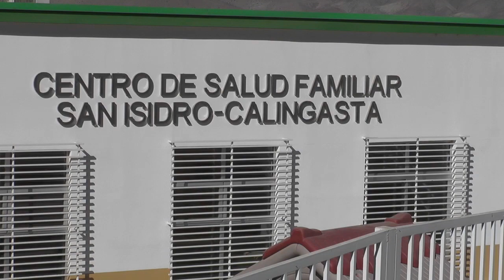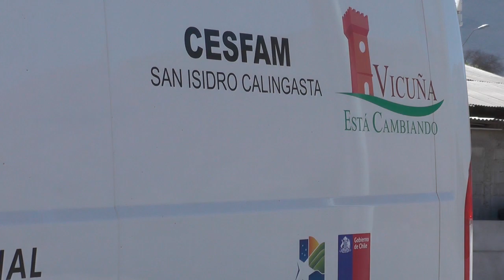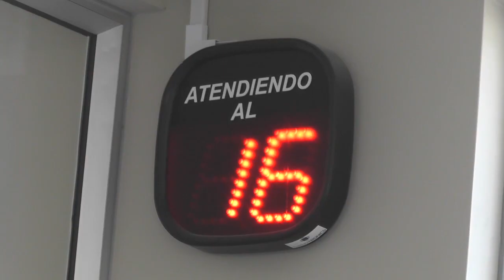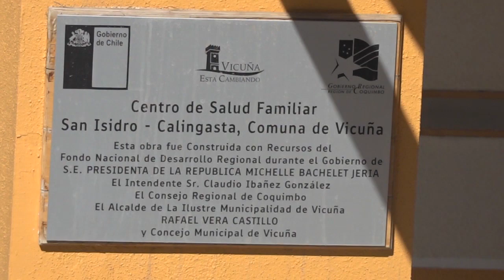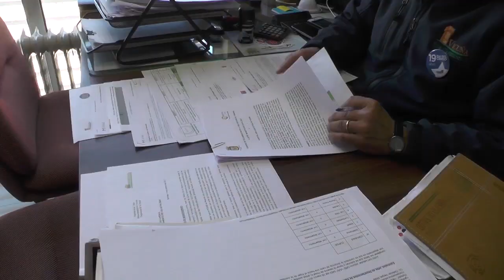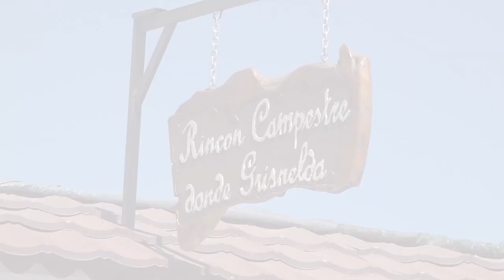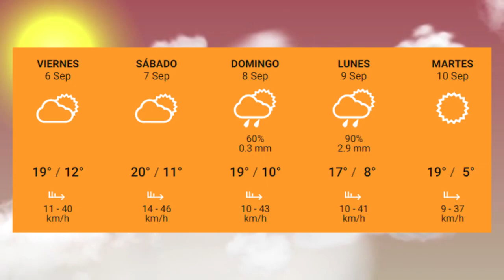Panorama Informativo | 04 de Septiembre 2019 | Elquina TV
PanoramaInformativo 04 de Septiembre 2019
• Liceo Carlos Mondaca logra triunfar en pruebas del mes de la juventud en Vicuña.
• Localidad de Calingasta celebró su fiesta patronal.
• Con comida típica y folclor "Rincón Campestre Donde Gisnelda" inició las fiestas patrias.